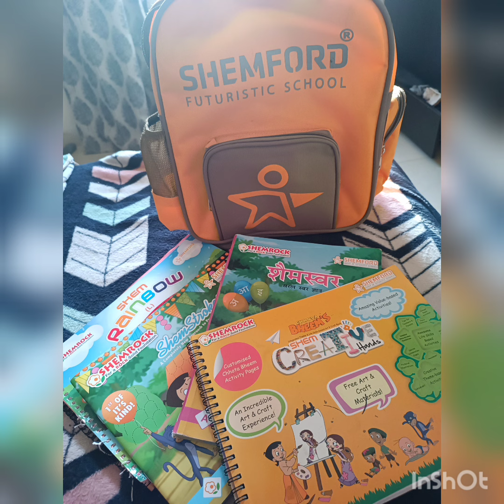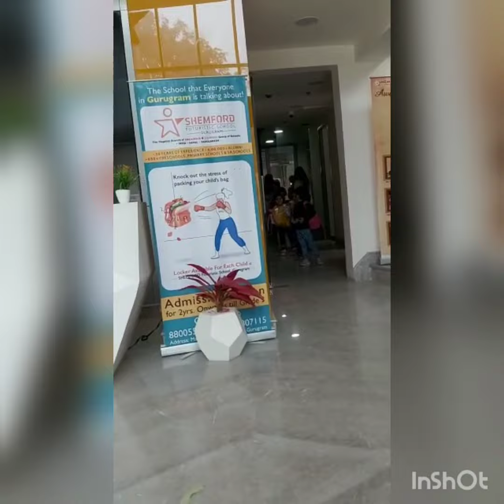Sarthak's first day of offline school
School life journey begins/Full of excitement first day of school.😍